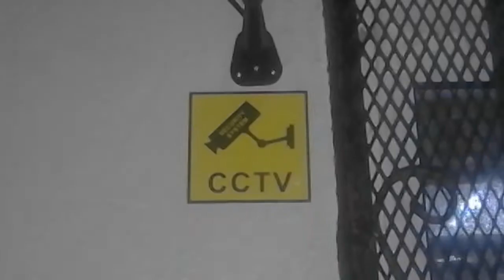Small Dummy Surveillance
Small camera with great specifications
With a great design and color
Much like the real camera
For the price and quality as usual magnificence